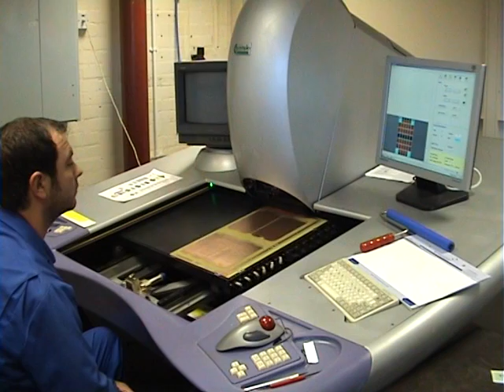Faraday Printed Circuits - AOI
All inner layers are automatically optically inspected using Camtek Orion 828 systems. This state of the art equipment can inspect 30 micron track and gap technology. Supplied by Adeon Technologies UK Ltd, this equipment is also used to check photo-tools prior to use in the Image area.